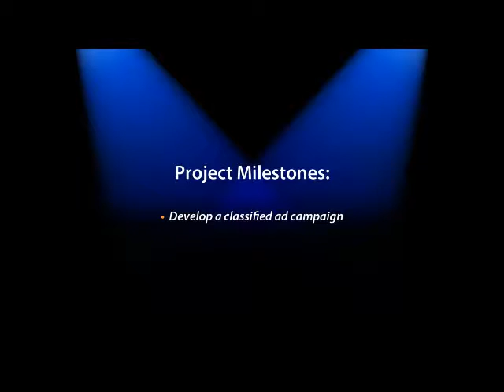Rent What? Inc. Ad Campaign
Produced by Star Marketing this video was developed for our client Rent What? Inc

Project Award: Rent What? classified ad campaign

One of the target markets for Rent What? includes the biggest and most famous rock & roll touring bands in the world, so when the time came for a classified ad campaign, it needed to be visually stunning. This from a 2 1/2″ square series of ads. See how we did it in this News Flash!